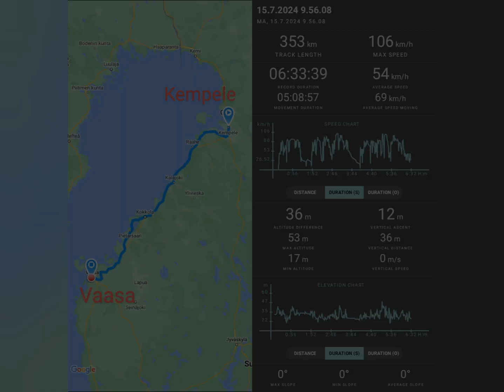Moottoripyörillä Suomen ympäri, ainakin melkein. Päivä 2 Kempele - Vaasa osa 2/2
Länsirannikon reittiä pitkin  Kempeleestä Vaasaan

Lovefine:  Temperatures Rising

Watercat:  Romeo Chrobinson

Immnnc:  Paradise

HardFact:  Autolife

Vermos: Dark Love